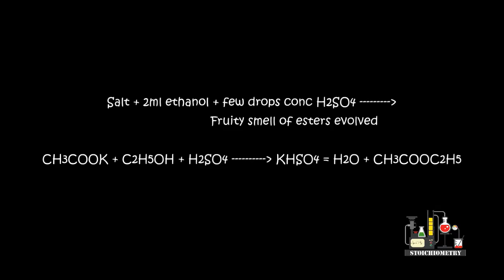Potassium Acetate and Ethanol ( Formation of Ester )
acetate,
acetate 3d printing,
acetate 78,
acetate acrylic,
acetate american hi fi,
acetate and water,
acetate anhydride,
acetate animation,
acetate anion lewis structure,
acetate anion test,
acetate art,
acetate art project,
acetate as buffer,
acetate baking paper,
acetate baking sheets,
acetate bond order,
acetate book cover,
acetate box,
acetate box diy,
acetate box tutorial,
acetate burn test,
acetate butterflies,
acetate butyrate propionate,
acetate cake collars,
acetate card making,
acetate cards,
acetate cera alba,
acetate chocolate,
acetate clothing care,
acetate crafts,
acetate cricut,
acetate crystals,
acetate cutter,
acetate dashboard,
acetate de la ghetto,
acetate disc,
acetate disc recorder,
acetate diy,
acetate domes for card making,
acetate drawing,
acetate dubplate,
acetate easel card,
acetate esterification,
acetate etching,
acetate eyeglass frames,
acetate eyeglasses,
acetate eyewear,
acetate eyewear manufacturers,
acetate fabric,
acetate fabric care,
acetate fairy wings,
acetate film,
acetate floss fly tying,
acetate flowers,
acetate for stencils,
acetate frame,
acetate frame manufacturing,
acetate full-rim frame,
acetate geometry,
acetate glasses,
acetate glasses adjustment,
acetate glasses frames,
acetate glasses meaning,
acetate glasses repair,
acetate glasses vs plastic,
acetate glue,
acetate graduation gowns,
acetate guitar sheets,
acetate hand warmer,
acetate heat resistant,
acetate how is it made,
acetate hybridization,
acetate image transfer,
acetate in glasses frame,
acetate ion,
acetate ion formal charge,
acetate ion formula,
acetate ion lewis structure resonance,
acetate ion molecular geometry,
acetate ion polar or nonpolar,
acetate ion polarity,
acetate ion resonance structures,
acetate jewellery,
acetate jewelry,
acetate lab,
acetate laser print,
acetate lens,
acetate lenses,
acetate lewis dot structure,
acetate lewis structure,
acetate lewis structure resonance,
acetate liquid,
acetate marker,
acetate material,
acetate material glasses,
acetate material sunglasses,
acetate meaning in tamil,
acetate mechanism,
acetate metz,
acetate mevalonate pathway,
acetate molecular geometry,
acetate music,
acetate naming,
acetate notebook,
acetate of copper,
acetate optical frames,
acetate or mylar,
acetate or plastic,
acetate or plastic frames,
acetate overlay,
acetate oxidation,
acetate painting,
acetate paper,
acetate paper printing,
acetate pathway,
acetate plastic,
acetate printing,
acetate pronounce,
acetate pronunciation,
acetate prophets,
acetate prophets jurassic 5,
acetate record,
acetate record blanks,
acetate reel tape,
acetate remix,
acetate resonance,
acetate resonance structure,
acetate ribbon bows,
acetate rod,
acetate roll,
acetate roll for cakes,
acetate sheets,
acetate sheets chocolate,
acetate sheets for baking,
acetate sheets for card making,
acetate smooshing technique,
acetate song,
acetate stencil,
acetate stencil tattoo,
acetate structure,
acetate sunglasses,
acetate tape,
acetate tattoo,
acetate tattoo stencils,
acetate techniques,
acetate test,
acetate to print on,
acetate tow,
acetate tow producers,
acetate transfer,
acetate trihydrate,
acetate volcano choir,
acetate volcano choir lyrics,
acetate vs acrylic,
acetate vs nylon frames,
acetate vs plastic,
acetate vs plastic frames,
acetate vs polycarbonate lenses,
acetate vs tr90,
acetate vsepr,
acetate washing instructions,
acetate watch band,
acetate watch durability,
acetate window,
acetate window cards,
acetate window sheets,
acetate wings,
acetate zero,
cards using acetate,
cards with acetate,
cellulose acetate electrophoresis,
ethyl acetate extraction,
jurassic 5 acetate prophets,
metz acetate live,
nickel acetate,
norman dolph acetate,
nurdrage sodium acetate,
painting on acetate,
printing on acetate,
sodium acetate and water,
sodium acetate experiment,
sodium acetate hand,
sodium acetate hand warmer,
sodium acetate heat pack,
sodium acetate hot ice,
sodium acetate trihydrate hand,
stamping on acetate,
trenbolone acetate dosage,
ulipristal acetate,
unknown acetate,
velvet underground acetate,
volcano choir acetate live,
zinc acetate